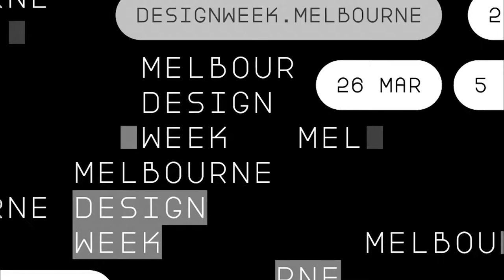Fresh Eyes: Reimagining Walsh Street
The Robin Boyd Foundation invited 18 of Australia's leading architectural photographers to shoot Robin Boyd's iconic Walsh Street house, giving them full creative license. The images selected were exhibited during Melbourne Design Week 2021.

You can purchase limited edition framed and unframed prints from the exhibition

From 25 November 2021, the exhibition will again be exhibited for a limited time at Kennedy Nolan Architects at 61 Victoria St, Fitzroy.

We are very grateful to the contributing photographers for their support in documenting this unique house and supporting the Foundation during the very difficult time of Covid lockdowns. This project was initiated and supported by Kennedy Nolan Architects, Sophie Gannon Gallery, Royal Botanic Gardens Melbourne and NGV Melbourne Design Week